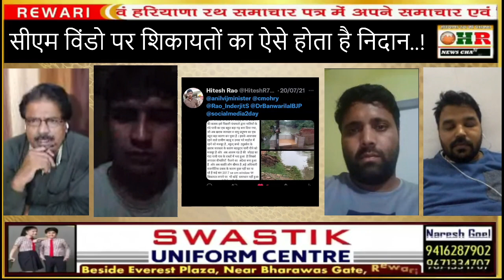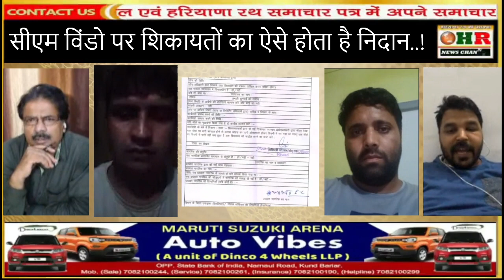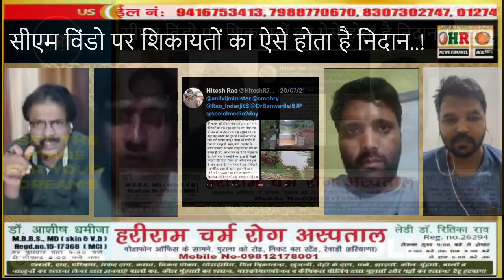जरा आंखें खोल कर देखें_सीएम विंडो पर शिकायतों का कैसे होता है समाधान?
Watsapp
रेवाड़ी की हर खबर आप तक.. Mins To mins Update